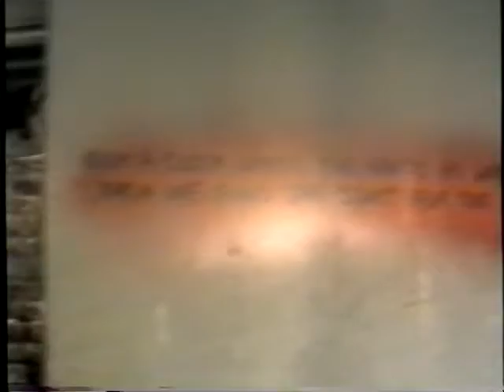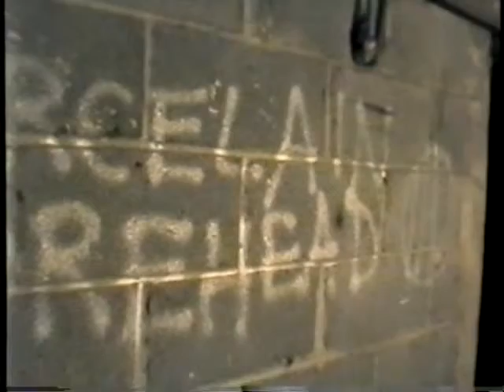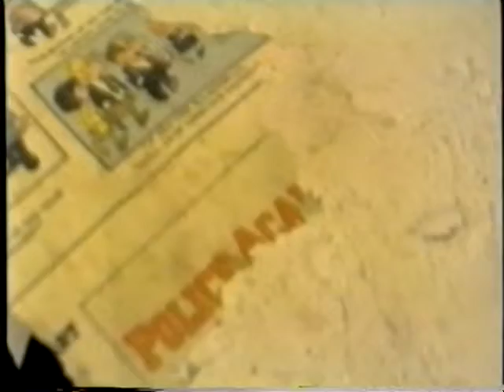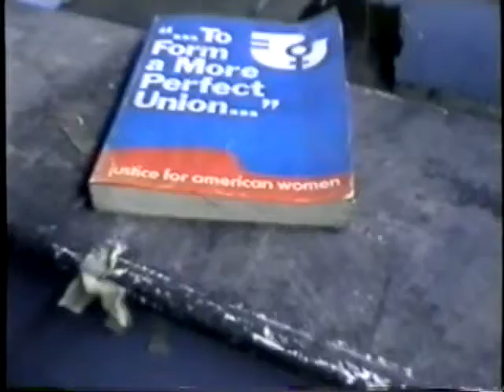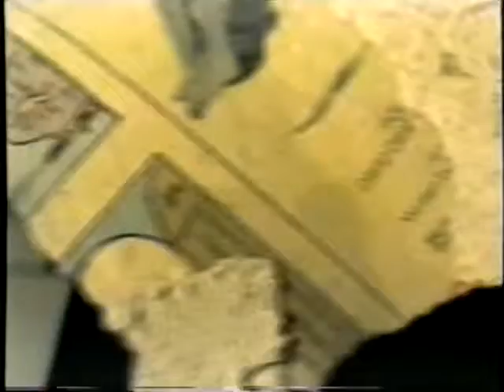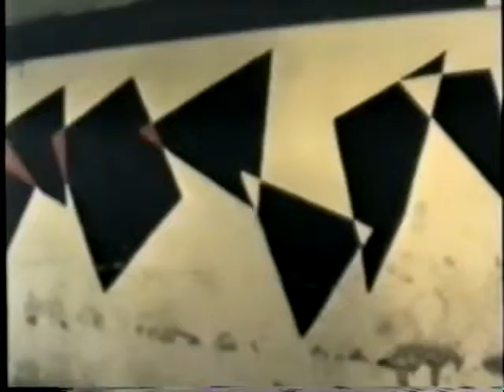NO-M0 PART 2 by ALEX HARSLEY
PREFORMED BY MR JOHN TANK MENT N THE BASEMENT OF 62 EAST 4H STREET